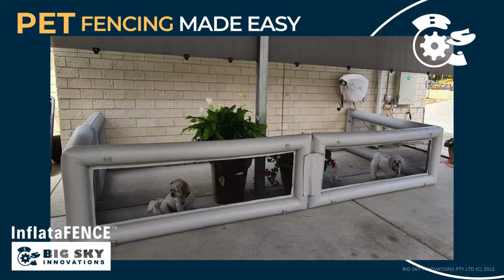InflataFENCE® - Pet Fencing Made EASY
Big Sky Innovations makes pet fencing easy with The InflataFENCE® - a first in the world modular inflatable pet fence designed with VERSATILITY for attachment to caravans, campervans, motorhomes OR as a standalone enclosure.

This revoluationary new way to pet fencing eliminates tangled leads and the old way of heavy, cumbersome metal fences.

Taking minutes to install, this is a ROCK HARD SOLID enclosure when fully inflated. It packs down into a gym-sized bag for easy storage. As seen on Channel 9 News, this is a game changer for pet owners seeking a better way to protect their furloves on the road.

** InflataFENCE® is another original design by Big Sky Innovations - Australia's leaders and premier creators of inflatable platforms.**

Big Sky Innovations - original creators of the Inflatable Pontoon and innovative boating & camping lifestyle solutions since 2013.  Visit us online for our range of original designs - inflatable, portable, heavy-duty fences, pontoons, deck extenders, pool decks, water-toy parking solutions, customised designs.

Inflatable pet fence, dog enclosure, petpen, motorhome dogs, traveling dogs, caravanning with dogs, camping fence.